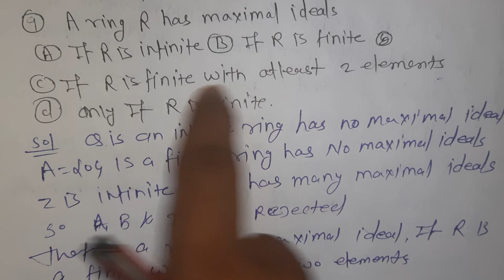Iit jam mathematics 2005 question no 9 by hitesh kumar